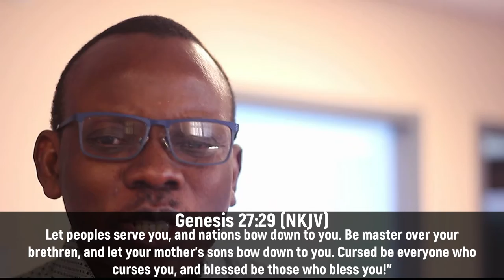DDRxS33E06: Say A Blessing || Fullness of Blessings (Generational)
Blessings flow through the father's, so tap into your generational blessings!

Stay in Touch with Us!